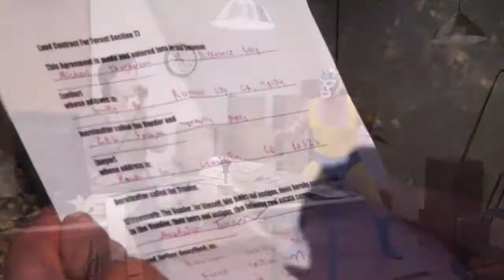Nick Corvello Demo Reel 2013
My first official demo reel. Contains both dramatic and comedic material.

Reel edited by Michael Thordarson of Metal Moon Sanctuary productions.